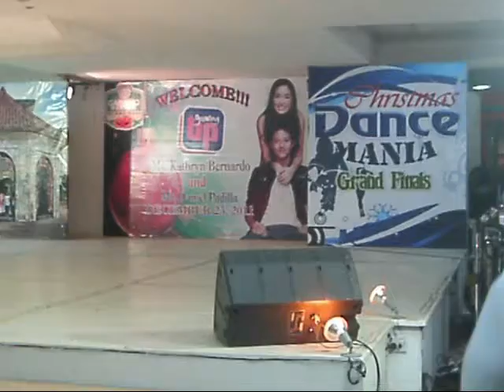Sweet Dreams (Beyonce) Jacqueline Bual Chang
show at gaisano mactan with the Freestyler :)